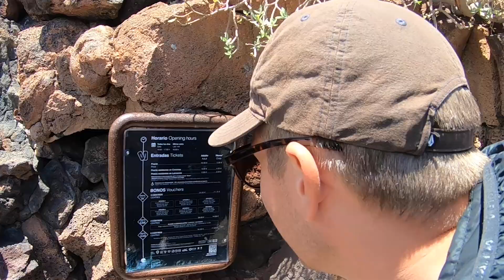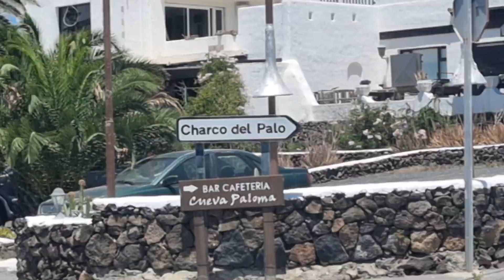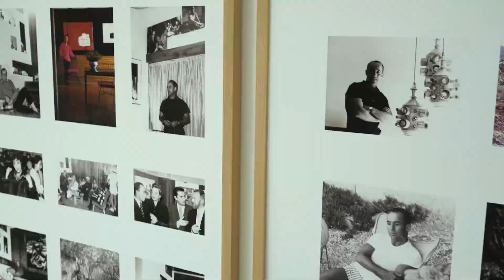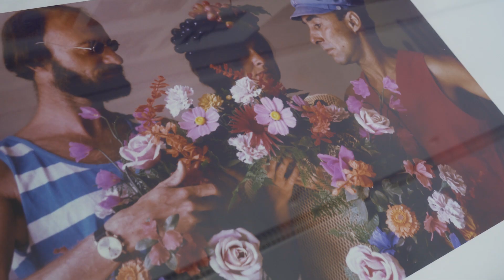ODWIEDZILIŚMY MIASTO NUDYSTÓW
Ostatni vlog z nomadowania w sezonie zimowym 2021/2022. Jedna ze stacji to miasto nudystów (Charco del Palo), ale odwiedzamy też miejsca powiązane z postacią jaką jest Cesary Manrique, opowiadamy w czym pomaga posiadanie rezydentury na Kanarach, a także robimy szybką retrospekcję ostatniego pół roku!

❤️ Zostań naszym patronem, wesprzyj naszą działalność i twórzmy razem!